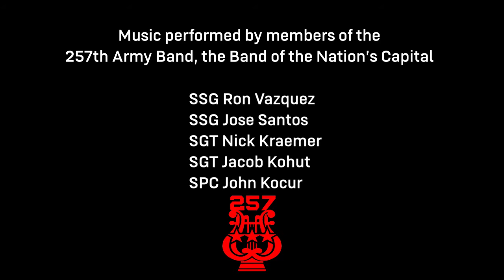Spain by Chick Corea, Silver Line Sax from the 257th Army Band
The 257th Army Band and the DC National Guard present the Silver Line Sax Quartet. Silver Line performs "Spain" by Chick Corea.

The ensemble's personnel is:
SSG Jose Santos, alto sax
SSG Ronald V. Vazquez, bari sax
SGT Nick Kraemer, drum set
SGT Jacob Kohut, tenor sax
SPC John M. Kocur, alto sax